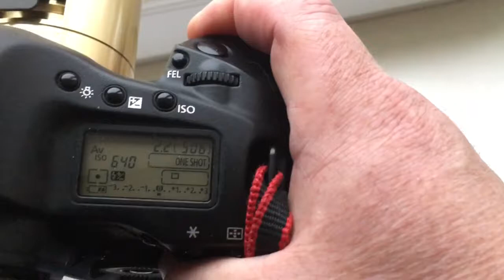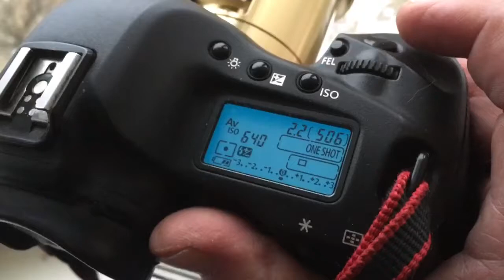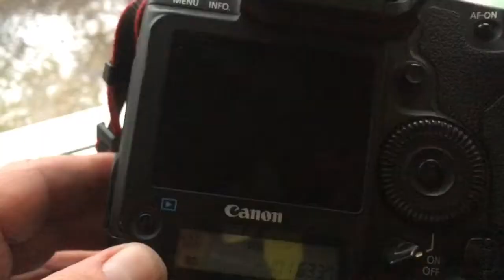Petzval new art lens 85/2.2 for Canon (for Rudolf K).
My Ebay store:
Europe:
World:
Hong Kong
The price is 10 % less than Ebay!
Petzval New 85mm/f2.2 with programmable chip-dandelion Canon.